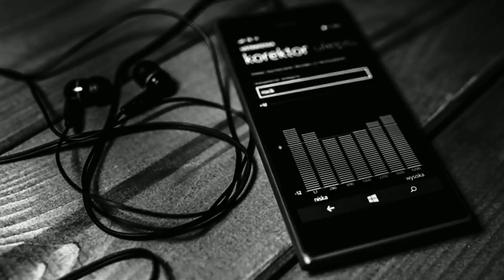блэк стар шоп интернет